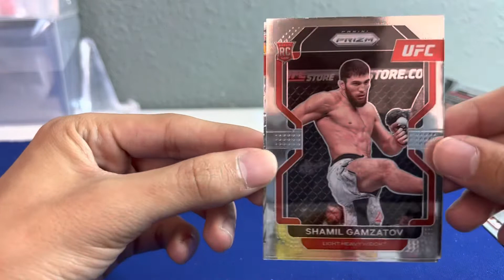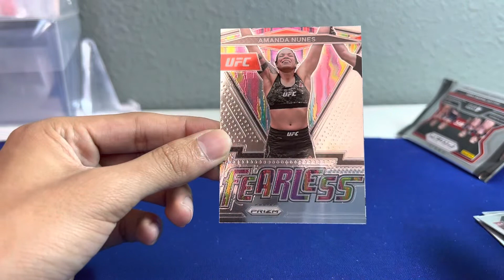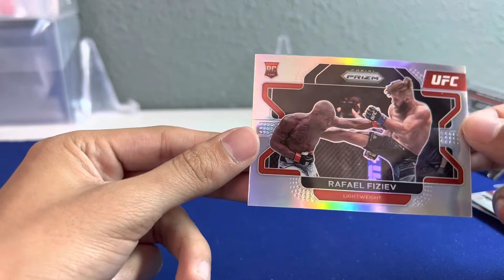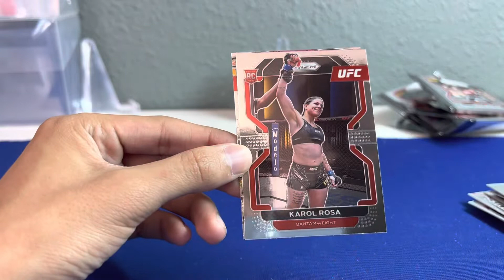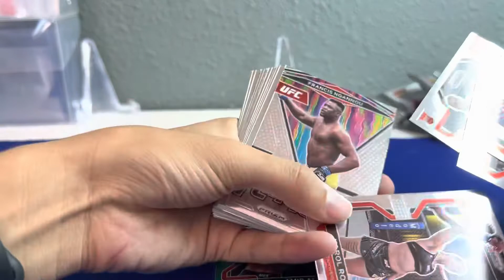OPENING (5) 2022 UFC PRIZM GRAVITY PACKS !